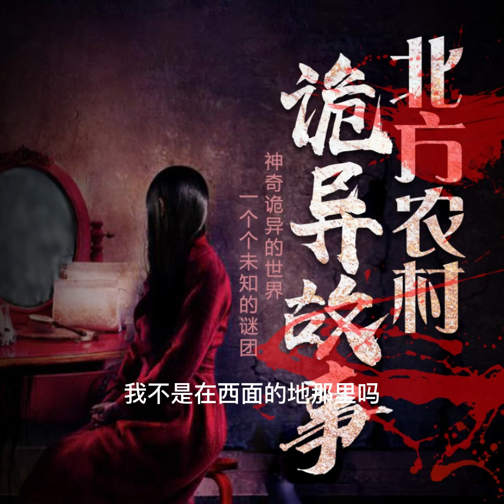北方農村詭異故事75